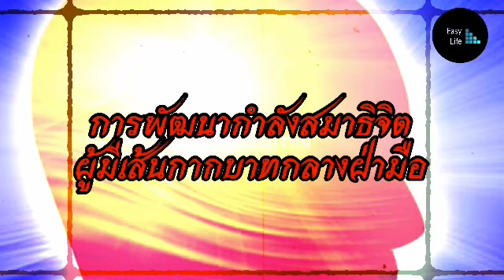การพัฒนากำลังสมาธิจิต ผู้มีเส้นกากบาทกลางฝ่ามือ